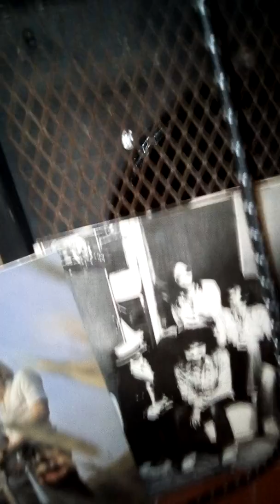Albuquerque reprise viv Neil young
Pour le fun  2018 peace et tout le monde au péage